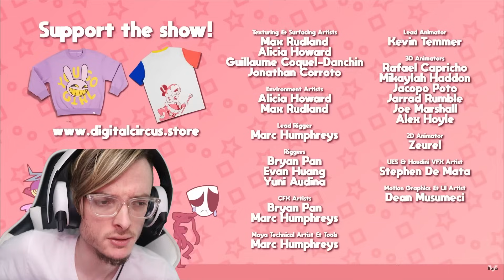"THE AMAZING DIGITAL CIRCUS: PILOT" by GLITCH Reaction!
In this Video, I will be reacting to "THE AMAZING DIGITAL CIRCUS: PILOT" by GLITCH and Gooseworx!

00:00 Intro
01:15 Reaction
27:02 Final Thoughts